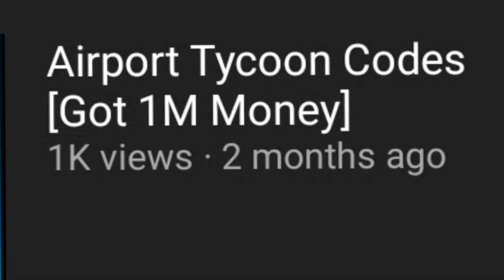I BOUGHT PREMIUM in Brookhaven RP! (Roblox) // GamingWithAbhi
In this video, I bought the Premium in Brookhaven RP on Roblox! I checked out all the premium houses, pool, and all the premium cars!  Enjoy :D